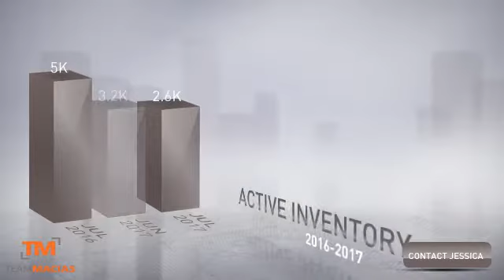San Diego Market Update - August 2017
Check out how the San Diego Market is doing with our monthly market updates! Here is the month of August with July statistics. For an in-depth market analysis of your home contact Jessica Macias at or send us a text with your address. for an instant valuation and access to view sold homes!